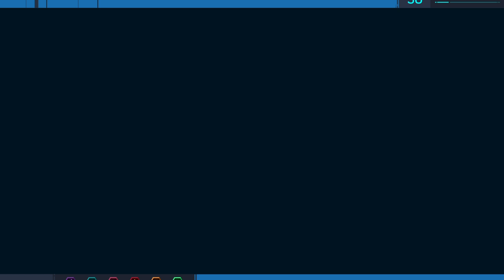Marvel's Spider-Man : Turf Wars Part 1: Hammerhead Is In Town